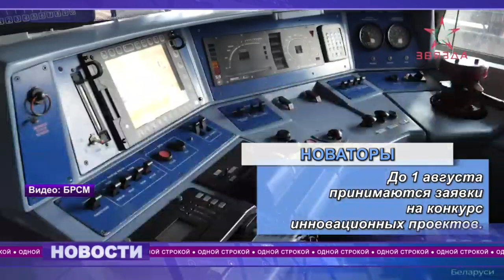"ОДНОЙ СТРОКОЙ" от 18.04.2022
В стационарной экспозиции “Комсомол в моем сердце” музея Новополоцка появился новый экспонат. Удостоверение участника Всесоюзного слёта молодых передовиков производства Татьяны Шпаковой с автографом Юрия Гагарина. Увидеть его можно в зале по ул.Юбилейная,1.

Об этом и не только – в нашем дайджесте.

В выпуске также:
1.    По просьбам зрителей – 23 апреля театр исторического костюма «Полацкі зьвяз» покажет спектакль «Радзівіл».
2.    Для изобретателей – До 1 августа принимаются заявки на конкурс инновационных проектов.
3.    «Наследие Беларуси» – 28-30 апреля в Минске пройдет профсоюзный туристический форум.